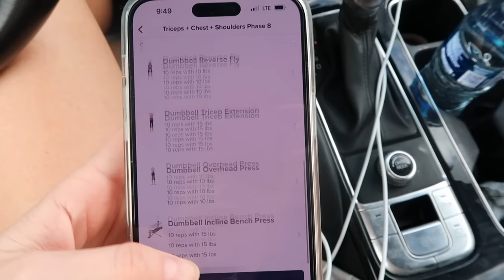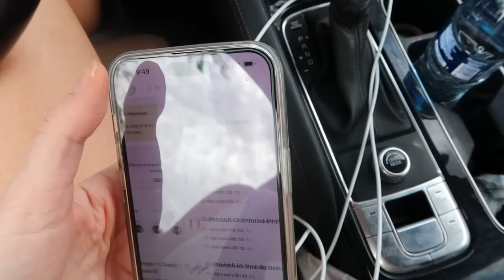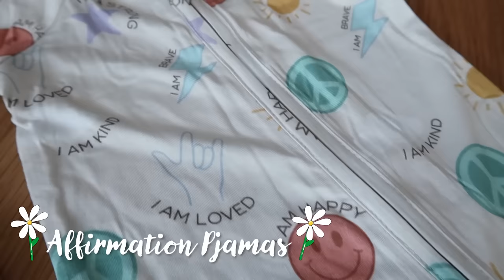I NEED MORE HOURS IN THE DAY! / Realistic Day In The Life of a Busy Mom of 2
Our brand! Lolli Lotion is now available!

Our podcast!

Some links above are affiliate links from which I get a small commission, which does not affect you as a customer at all, but helps me keep on making videos for you guys! All opinions are my own. If you use my links I greatly appreciate you supporting me and my channel! Thank you!